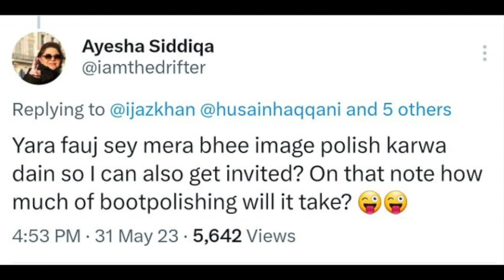Garrison State of Pakistan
American world traveler, writer, doc filmmaker, and geopolitical analyst Cynthia Ritchie discusses various perspectives of US-Pakistan relations and more.